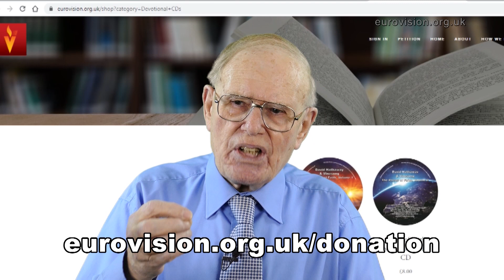God has come to deliver you! (WebTV #326)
God has come to deliver you! In the book of Exodus God speaks to Moses: I am come down to deliver! (Exodus 3.8.) The challenge of the Word of God is this, God has come; He is here. What is the evidence of the existence of God? How will we know who the true God is? It is through the miracles He performs. God announced to Moses that He has come down. The angel announces to us, His Name is Emmanuel, which means God with us. How will God deliver you? Through His presence in your life.